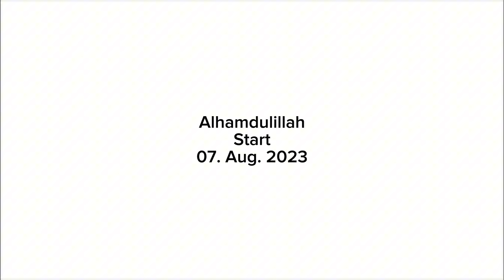Bhai Mubarak Bany Hamary Guest | Plan Multawi